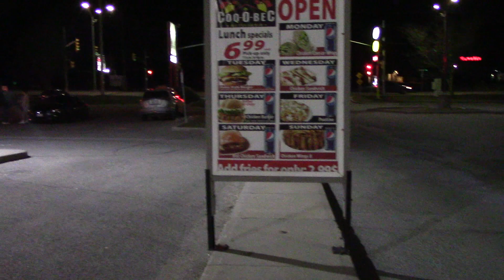Kinston 2, Ontario